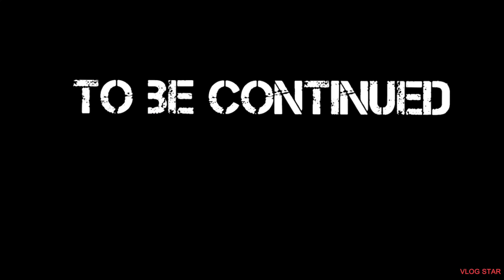T̷͓̪̻̗̘̂̋̕͝͝į̷̤̫̪̯̐̑̚̕͜m̷͕͓̝̺͎̗͊̎̽͝ê̷̬̜̺̒ part 2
T̴̢̡̢̡̯̘̖̱̞̖̣͈̱͚̜̦͍̙̰̖̼̩̙̘̜͙͚͆̂̾̊̍́͌́̈́̂̑͊̂͆́̽̀̈́̆̈̍́̓̌̃̔̃͆̓̒́͂̾̃̾̆͐̄̏̓̓̌̈̓̈́̕̚͘͘͘͘̚͠͝͝͝͝͝ͅi̴̛̛̳͎͉̊̈́̅̐̽͂̄͒̀́̏́͛̈̄̃̃͌̉̋̂̑͒͒͑͑̽̾͆̍̈͋̔͆̾͐͂̌̓̓̈́̈́͌̓̃͑̏́̓́̈́͛̾̓̃͒͗͒̊̀̾̇̃̽̐́̉͐̇̃͗͊̈͂̔̆͆̀͐̄̔̀̃̾̈́̿̄̉̐̓͌͋͂̅̍͂́̍̒̈́̀̑͆͆͊̑̿̌̈́͋́̂̈́̏͘͘͘̚̕̕̚̕̚̚͘̕͠͠͝͠͠͠ṃ̷̢̧̡̛̭̲͙̝̠̬̖̘̠̥̺̱̩̳͉̭̳̫̘̲̠̩̠͕͉͓͉͈̼̩̜͕̣͔̠͇̘̝͎̭̟̬̭͍͎̣̬͖̰̠̯͚̫̤̝̞̩̮̠̝̤̲͕̣̫̪̹̙̗́͆̽̍̄̿͂͊̐̀͐͂̾̀̾͐̀̉̑͒́̀͊͆̌̋͑̐̑͑͂̔̅̿̋̐̎̍̓̉̊̌̊́͛̍̿̆̅̊̇̊̉͒̽͘̚͘̚̚͜͜͝͝͠͝͠͝͝ͅͅę̷̡̨̢̧̨̢̢̨̨̡̛̛̛̯̣̙͉̬̲̲̙̞̭̖͕̞̦̫͍̠͉̹̹̗̳͓̣̟̼̖͉̺͓̫̩̟̯͔̗̮͖͚̖̞̩̤͓͓̻̼̖̰͎̗͕̣̩͈̠̗̻̟̲̻͇̯̩̥͚̜̘̖̰͇͚̩̥̹͔͉̱̗͍̪̮̟̺̭̩͎̠̩̠͓̫̤̦̠̦̭͕̮̬̲̺͙̲̜͚͗̍̓̔͑̿͐̈́̈́͆͂̅̑̊̀͋͒̒͆́̀̈́̎͛̓͂́̈̈̓̀͐͑̒̑̃͗̅̈͂͌̽́̆̉̑͗͛͆̈́̊̀̎̄́̇̎͋͐̇̂̇̂̂́͛͐́͌̋̑͋͛͊̐̍͛͊̒̆͂̈̇̈́̐̓́̓̀̄̀̆͛̉̽̆̂̇͒͌̃̌̇͛̆̽͌̆̍͛̎̿̿͆́̓̿̔̄̿̅́̉͆́̎̄͐̄͊͒̓̒͊͆̏̿́̔́͋̍̈́̒͐͋̑͂̕̚̚̚͘͜͜͜͝͠͝͠͠͠͝͝ͅͅͅͅͅ T̴̢̡̢̡̯̘̖̱̞̖̣͈̱͚̜̦͍̙̰̖̼̩̙̘̜͙͚͆̂̾̊̍́͌́̈́̂̑͊̂͆́̽̀̈́̆̈̍́̓̌̃̔̃͆̓̒́͂̾̃̾̆͐̄̏̓̓̌̈̓̈́̕̚͘͘͘͘̚͠͝͝͝͝͝ͅi̴̛̛̳͎͉̊̈́̅̐̽͂̄͒̀́̏́͛̈̄̃̃͌̉̋̂̑͒͒͑͑̽̾͆̍̈͋̔͆̾͐͂̌̓̓̈́̈́͌̓̃͑̏́̓́̈́͛̾̓̃͒͗͒̊̀̾̇̃̽̐́̉͐̇̃͗͊̈͂̔̆͆̀͐̄̔̀̃̾̈́̿̄̉̐̓͌͋͂̅̍͂́̍̒̈́̀̑͆͆͊̑̿̌̈́͋́̂̈́̏͘͘͘̚̕̕̚̕̚̚͘̕͠͠͝͠͠͠ṃ̷̢̧̡̛̭̲͙̝̠̬̖̘̠̥̺̱̩̳͉̭̳̫̘̲̠̩̠͕͉͓͉͈̼̩̜͕̣͔̠͇̘̝͎̭̟̬̭͍͎̣̬͖̰̠̯͚̫̤̝̞̩̮̠̝̤̲͕̣̫̪̹̙̗́͆̽̍̄̿͂͊̐̀͐͂̾̀̾͐̀̉̑͒́̀͊͆̌̋͑̐̑͑͂̔̅̿̋̐̎̍̓̉̊̌̊́͛̍̿̆̅̊̇̊̉͒̽͘̚͘̚̚͜͜͝͝͠͝͠͝͝ͅͅę̷̡̨̢̧̨̢̢̨̨̡̛̛̛̯̣̙͉̬̲̲̙̞̭̖͕̞̦̫͍̠͉̹̹̗̳͓̣̟̼̖͉̺͓̫̩̟̯͔̗̮͖͚̖̞̩̤͓͓̻̼̖̰͎̗͕̣̩͈̠̗̻̟̲̻͇̯̩̥͚̜̘̖̰͇͚̩̥̹͔͉̱̗͍̪̮̟̺̭̩͎̠̩̠͓̫̤̦̠̦̭͕̮̬̲̺͙̲̜͚͗̍̓̔͑̿͐̈́̈́͆͂̅̑̊̀͋͒̒͆́̀̈́̎͛̓͂́̈̈̓̀͐͑̒̑̃͗̅̈͂͌̽́̆̉̑͗͛͆̈́̊̀̎̄́̇̎͋͐̇̂̇̂̂́͛͐́͌̋̑͋͛͊̐̍͛͊̒̆͂̈̇̈́̐̓́̓̀̄̀̆͛̉̽̆̂̇͒͌̃̌̇͛̆̽͌̆̍͛̎̿̿͆́̓̿̔̄̿̅́̉͆́̎̄͐̄͊͒̓̒͊͆̏̿́̔́͋̍̈́̒͐͋̑͂̕̚̚̚͘͜͜͜͝͠͝͠͠͠͝͝ͅͅͅͅͅ T̴̢̡̢̡̯̘̖̱̞̖̣͈̱͚̜̦͍̙̰̖̼̩̙̘̜͙͚͆̂̾̊̍́͌́̈́̂̑͊̂͆́̽̀̈́̆̈̍́̓̌̃̔̃͆̓̒́͂̾̃̾̆͐̄̏̓̓̌̈̓̈́̕̚͘͘͘͘̚͠͝͝͝͝͝ͅi̴̛̛̳͎͉̊̈́̅̐̽͂̄͒̀́̏́͛̈̄̃̃͌̉̋̂̑͒͒͑͑̽̾͆̍̈͋̔͆̾͐͂̌̓̓̈́̈́͌̓̃͑̏́̓́̈́͛̾̓̃͒͗͒̊̀̾̇̃̽̐́̉͐̇̃͗͊̈͂̔̆͆̀͐̄̔̀̃̾̈́̿̄̉̐̓͌͋͂̅̍͂́̍̒̈́̀̑͆͆͊̑̿̌̈́͋́̂̈́̏͘͘͘̚̕̕̚̕̚̚͘̕͠͠͝͠͠͠ṃ̷̢̧̡̛̭̲͙̝̠̬̖̘̠̥̺̱̩̳͉̭̳̫̘̲̠̩̠͕͉͓͉͈̼̩̜͕̣͔̠͇̘̝͎̭̟̬̭͍͎̣̬͖̰̠̯͚̫̤̝̞̩̮̠̝̤̲͕̣̫̪̹̙̗́͆̽̍̄̿͂͊̐̀͐͂̾̀̾͐̀̉̑͒́̀͊͆̌̋͑̐̑͑͂̔̅̿̋̐̎̍̓̉̊̌̊́͛̍̿̆̅̊̇̊̉͒̽͘̚͘̚̚͜͜͝͝͠͝͠͝͝ͅͅę̷̡̨̢̧̨̢̢̨̨̡̛̛̛̯̣̙͉̬̲̲̙̞̭̖͕̞̦̫͍̠͉̹̹̗̳͓̣̟̼̖͉̺͓̫̩̟̯͔̗̮͖͚̖̞̩̤͓͓̻̼̖̰͎̗͕̣̩͈̠̗̻̟̲̻͇̯̩̥͚̜̘̖̰͇͚̩̥̹͔͉̱̗͍̪̮̟̺̭̩͎̠̩̠͓̫̤̦̠̦̭͕̮̬̲̺͙̲̜͚͗̍̓̔͑̿͐̈́̈́͆͂̅̑̊̀͋͒̒͆́̀̈́̎͛̓͂́̈̈̓̀͐͑̒̑̃͗̅̈͂͌̽́̆̉̑͗͛͆̈́̊̀̎̄́̇̎͋͐̇̂̇̂̂́͛͐́͌̋̑͋͛͊̐̍͛͊̒̆͂̈̇̈́̐̓́̓̀̄̀̆͛̉̽̆̂̇͒͌̃̌̇͛̆̽͌̆̍͛̎̿̿͆́̓̿̔̄̿̅́̉͆́̎̄͐̄͊͒̓̒͊͆̏̿́̔́͋̍̈́̒͐͋̑͂̕̚̚̚͘͜͜͜͝͠͝͠͠͠͝͝ͅͅͅͅͅ T̴̢̡̢̡̯̘̖̱̞̖̣͈̱͚̜̦͍̙̰̖̼̩̙̘̜͙͚͆̂̾̊̍́͌́̈́̂̑͊̂͆́̽̀̈́̆̈̍́̓̌̃̔̃͆̓̒́͂̾̃̾̆͐̄̏̓̓̌̈̓̈́̕̚͘͘͘͘̚͠͝͝͝͝͝ͅi̴̛̛̳͎͉̊̈́̅̐̽͂̄͒̀́̏́͛̈̄̃̃͌̉̋̂̑͒͒͑͑̽̾͆̍̈͋̔͆̾͐͂̌̓̓̈́̈́͌̓̃͑̏́̓́̈́͛̾̓̃͒͗͒̊̀̾̇̃̽̐́̉͐̇̃͗͊̈͂̔̆͆̀͐̄̔̀̃̾̈́̿̄̉̐̓͌͋͂̅̍͂́̍̒̈́̀̑͆͆͊̑̿̌̈́͋́̂̈́̏͘͘͘̚̕̕̚̕̚̚͘̕͠͠͝͠͠͠ṃ̷̢̧̡̛̭̲͙̝̠̬̖̘̠̥̺̱̩̳͉̭̳̫̘̲̠̩̠͕͉͓͉͈̼̩̜͕̣͔̠͇̘̝͎̭̟̬̭͍͎̣̬͖̰̠̯͚̫̤̝̞̩̮̠̝̤̲͕̣̫̪̹̙̗́͆̽̍̄̿͂͊̐̀͐͂̾̀̾͐̀̉̑͒́̀͊͆̌̋͑̐̑͑͂̔̅̿̋̐̎̍̓̉̊̌̊́͛̍̿̆̅̊̇̊̉͒̽͘̚͘̚̚͜͜͝͝͠͝͠͝͝ͅͅę̷̡̨̢̧̨̢̢̨̨̡̛̛̛̯̣̙͉̬̲̲̙̞̭̖͕̞̦̫͍̠͉̹̹̗̳͓̣̟̼̖͉̺͓̫̩̟̯͔̗̮͖͚̖̞̩̤͓͓̻̼̖̰͎̗͕̣̩͈̠̗̻̟̲̻͇̯̩̥͚̜̘̖̰͇͚̩̥̹͔͉̱̗͍̪̮̟̺̭̩͎̠̩̠͓̫̤̦̠̦̭͕̮̬̲̺͙̲̜͚͗̍̓̔͑̿͐̈́̈́͆͂̅̑̊̀͋͒̒͆́̀̈́̎͛̓͂́̈̈̓̀͐͑̒̑̃͗̅̈͂͌̽́̆̉̑͗͛͆̈́̊̀̎̄́̇̎͋͐̇̂̇̂̂́͛͐́͌̋̑͋͛͊̐̍͛͊̒̆͂̈̇̈́̐̓́̓̀̄̀̆͛̉̽̆̂̇͒͌̃̌̇͛̆̽͌̆̍͛̎̿̿͆́̓̿̔̄̿̅́̉͆́̎̄͐̄͊͒̓̒͊͆̏̿́̔́͋̍̈́̒͐͋̑͂̕̚̚̚͘͜͜͜͝͠͝͠͠͠͝͝ͅͅͅͅͅ T̴̢̡̢̡̯̘̖̱̞̖̣͈̱͚̜̦͍̙̰̖̼̩̙̘̜͙͚͆̂̾̊̍́͌́̈́̂̑͊̂͆́̽̀̈́̆̈̍́̓̌̃̔̃͆̓̒́͂̾̃̾̆͐̄̏̓̓̌̈̓̈́̕̚͘͘͘͘̚͠͝͝͝͝͝ͅi̴̛̛̳͎͉̊̈́̅̐̽͂̄͒̀́̏́͛̈̄̃̃͌̉̋̂̑͒͒͑͑̽̾͆̍̈͋̔͆̾͐͂̌̓̓̈́̈́͌̓̃͑̏́̓́̈́͛̾̓̃͒͗͒̊̀̾̇̃̽̐́̉͐̇̃͗͊̈͂̔̆͆̀͐̄̔̀̃̾̈́̿̄̉̐̓͌͋͂̅̍͂́̍̒̈́̀̑͆͆͊̑̿̌̈́͋́̂̈́̏͘͘͘̚̕̕̚̕̚̚͘̕͠͠͝͠͠͠ṃ̷̢̧̡̛̭̲͙̝̠̬̖̘̠̥̺̱̩̳͉̭̳̫̘̲̠̩̠͕͉͓͉͈̼̩̜͕̣͔̠͇̘̝͎̭̟̬̭͍͎̣̬͖̰̠̯͚̫̤̝̞̩̮̠̝̤̲͕̣̫̪̹̙̗́͆̽̍̄̿͂͊̐̀͐͂̾̀̾͐̀̉̑͒́̀͊͆̌̋͑̐̑͑͂̔̅̿̋̐̎̍̓̉̊̌̊́͛̍̿̆̅̊̇̊̉͒̽͘̚͘̚̚͜͜͝͝͠͝͠͝͝ͅͅę̷̡̨̢̧̨̢̢̨̨̡̛̛̛̯̣̙͉̬̲̲̙̞̭̖͕̞̦̫͍̠͉̹̹̗̳͓̣̟̼̖͉̺͓̫̩̟̯͔̗̮͖͚̖̞̩̤͓͓̻̼̖̰͎̗͕̣̩͈̠̗̻̟̲̻͇̯̩̥͚̜̘̖̰͇͚̩̥̹͔͉̱̗͍̪̮̟̺̭̩͎̠̩̠͓̫̤̦̠̦̭͕̮̬̲̺͙̲̜͚͗̍̓̔͑̿͐̈́̈́͆͂̅̑̊̀͋͒̒͆́̀̈́̎͛̓͂́̈̈̓̀͐͑̒̑̃͗̅̈͂͌̽́̆̉̑͗͛͆̈́̊̀̎̄́̇̎͋͐̇̂̇̂̂́͛͐́͌̋̑͋͛͊̐̍͛͊̒̆͂̈̇̈́̐̓́̓̀̄̀̆͛̉̽̆̂̇͒͌̃̌̇͛̆̽͌̆̍͛̎̿̿͆́̓̿̔̄̿̅́̉͆́̎̄͐̄͊͒̓̒͊͆̏̿́̔́͋̍̈́̒͐͋̑͂̕̚̚̚͘͜͜͜͝͠͝͠͠͠͝͝ͅͅͅͅͅ T̴̢̡̢̡̯̘̖̱̞̖̣͈̱͚̜̦͍̙̰̖̼̩̙̘̜͙͚͆̂̾̊̍́͌́̈́̂̑͊̂͆́̽̀̈́̆̈̍́̓̌̃̔̃͆̓̒́͂̾̃̾̆͐̄̏̓̓̌̈̓̈́̕̚͘͘͘͘̚͠͝͝͝͝͝ͅi̴̛̛̳͎͉̊̈́̅̐̽͂̄͒̀́̏́͛̈̄̃̃͌̉̋̂̑͒͒͑͑̽̾͆̍̈͋̔͆̾͐͂̌̓̓̈́̈́͌̓̃͑̏́̓́̈́͛̾̓̃͒͗͒̊̀̾̇̃̽̐́̉͐̇̃͗͊̈͂̔̆͆̀͐̄̔̀̃̾̈́̿̄̉̐̓͌͋͂̅̍͂́̍̒̈́̀̑͆͆͊̑̿̌̈́͋́̂̈́̏͘͘͘̚̕̕̚̕̚̚͘̕͠͠͝͠͠͠ṃ̷̢̧̡̛̭̲͙̝̠̬̖̘̠̥̺̱̩̳͉̭̳̫̘̲̠̩̠͕͉͓͉͈̼̩̜͕̣͔̠͇̘̝͎̭̟̬̭͍͎̣̬͖̰̠̯͚̫̤̝̞̩̮̠̝̤̲͕̣̫̪̹̙̗́͆̽̍̄̿͂͊̐̀͐͂̾̀̾͐̀̉̑͒́̀͊͆̌̋͑̐̑͑͂̔̅̿̋̐̎̍̓̉̊̌̊́͛̍̿̆̅̊̇̊̉͒̽͘̚͘̚̚͜͜͝͝͠͝͠͝͝ͅͅę̷̡̨̢̧̨̢̢̨̨̡̛̛̛̯̣̙͉̬̲̲̙̞̭̖͕̞̦̫͍̠͉̹̹̗̳͓̣̟̼̖͉̺͓̫̩̟̯͔̗̮͖͚̖̞̩̤͓͓̻̼̖̰͎̗͕̣̩͈̠̗̻̟̲̻͇̯̩̥͚̜̘̖̰͇͚̩̥̹͔͉̱̗͍̪̮̟̺̭̩͎̠̩̠͓̫̤̦̠̦̭͕̮̬̲̺͙̲̜͚͗̍̓̔͑̿͐̈́̈́͆͂̅̑̊̀͋͒̒͆́̀̈́̎͛̓͂́̈̈̓̀͐͑̒̑̃͗̅̈͂͌̽́̆̉̑͗͛͆̈́̊̀̎̄́̇̎͋͐̇̂̇̂̂́͛͐́͌̋̑͋͛͊̐̍͛͊̒̆͂̈̇̈́̐̓́̓̀̄̀̆͛̉̽̆̂̇͒͌̃̌̇͛̆̽͌̆̍͛̎̿̿͆́̓̿̔̄̿̅́̉͆́̎̄͐̄͊͒̓̒͊͆̏̿́̔́͋̍̈́̒͐͋̑͂̕̚̚̚͘͜͜͜͝͠͝͠͠͠͝͝ͅͅͅͅͅ T̴̢̡̢̡̯̘̖̱̞̖̣͈̱͚̜̦͍̙̰̖̼̩̙̘̜͙͚͆̂̾̊̍́͌́̈́̂̑͊̂͆́̽̀̈́̆̈̍́̓̌̃̔̃͆̓̒́͂̾̃̾̆͐̄̏̓̓̌̈̓̈́̕̚͘͘͘͘̚͠͝͝͝͝͝ͅi̴̛̛̳͎͉̊̈́̅̐̽͂̄͒̀́̏́͛̈̄̃̃͌̉̋̂̑͒͒͑͑̽̾͆̍̈͋̔͆̾͐͂̌̓̓̈́̈́͌̓̃͑̏́̓́̈́͛̾̓̃͒͗͒̊̀̾̇̃̽̐́̉͐̇̃͗͊̈͂̔̆͆̀͐̄̔̀̃̾̈́̿̄̉̐̓͌͋͂̅̍͂́̍̒̈́̀̑͆͆͊̑̿̌̈́͋́̂̈́̏͘͘͘̚̕̕̚̕̚̚͘̕͠͠͝͠͠͠ṃ̷̢̧̡̛̭̲͙̝̠̬̖̘̠̥̺̱̩̳͉̭̳̫̘̲̠̩̠͕͉͓͉͈̼̩̜͕̣͔̠͇̘̝͎̭̟̬̭͍͎̣̬͖̰̠̯͚̫̤̝̞̩̮̠̝̤̲͕̣̫̪̹̙̗́͆̽̍̄̿͂͊̐̀͐͂̾̀̾͐̀̉̑͒́̀͊͆̌̋͑̐̑͑͂̔̅̿̋̐̎̍̓̉̊̌̊́͛̍̿̆̅̊̇̊̉͒̽͘̚͘̚̚͜͜͝͝͠͝͠͝͝ͅͅę̷̡̨̢̧̨̢̢̨̨̡̛̛̛̯̣̙͉̬̲̲̙̞̭̖͕̞̦̫͍̠͉̹̹̗̳͓̣̟̼̖͉̺͓̫̩̟̯͔̗̮͖͚̖̞̩̤͓͓̻̼̖̰͎̗͕̣̩͈̠̗̻̟̲̻͇̯̩̥͚̜̘̖̰͇͚̩̥̹͔͉̱̗͍̪̮̟̺̭̩͎̠̩̠͓̫̤̦̠̦̭͕̮̬̲̺͙̲̜͚͗̍̓̔͑̿͐̈́̈́͆͂̅̑̊̀͋͒̒͆́̀̈́̎͛̓͂́̈̈̓̀͐͑̒̑̃͗̅̈͂͌̽́̆̉̑͗͛͆̈́̊̀̎̄́̇̎͋͐̇̂̇̂̂́͛͐́͌̋̑͋͛͊̐̍͛͊̒̆͂̈̇̈́̐̓́̓̀̄̀̆͛̉̽̆̂̇͒͌̃̌̇͛̆̽͌̆̍͛̎̿̿͆́̓̿̔̄̿̅́̉͆́̎̄͐̄͊͒̓̒͊͆̏̿́̔́͋̍̈́̒͐͋̑͂̕̚̚̚͘͜͜͜͝͠͝͠͠͠͝͝ͅͅͅͅͅ T̴̢̡̢̡̯̘̖̱̞̖̣͈̱͚̜̦͍̙̰̖̼̩̙̘̜͙͚͆̂̾̊̍́͌́̈́̂̑͊̂͆́̽̀̈́̆̈̍́̓̌̃̔̃͆̓̒́͂̾̃̾̆͐̄̏̓̓̌̈̓̈́̕̚͘͘͘͘̚͠͝͝͝͝͝ͅi̴̛̛̳͎͉̊̈́̅̐̽͂̄͒̀́̏́͛̈̄̃̃͌̉̋̂̑͒͒͑͑̽̾͆̍̈͋̔͆̾͐͂̌̓̓̈́̈́͌̓̃͑̏́̓́̈́͛̾̓̃͒͗͒̊̀̾̇̃̽̐́̉͐̇̃͗͊̈͂̔̆͆̀͐̄̔̀̃̾̈́̿̄̉̐̓͌͋͂̅̍͂́̍̒̈́̀̑͆͆͊̑̿̌̈́͋́̂̈́̏͘͘͘̚̕̕̚̕̚̚͘̕͠͠͝͠͠͠